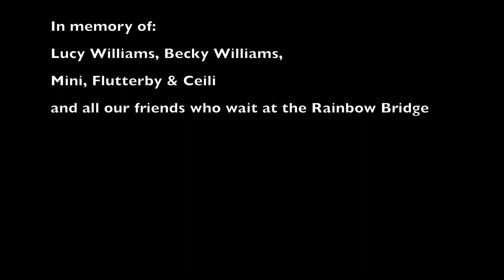Furever Love - 2023 Easterseals Disability Film Challenge Entry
Opposites attract when a dog falls in love with a cat.